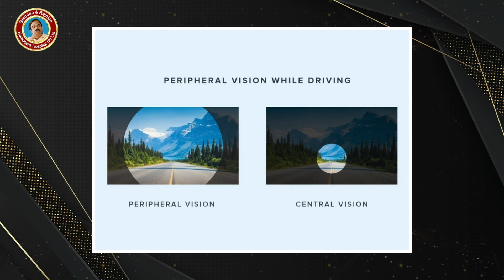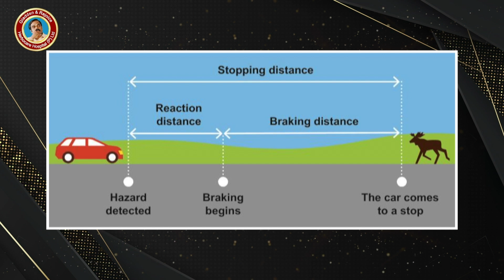அதிக சாலை விபத்துகள் ஏற்பட முக்கிய காரணமும், அறிவியல் விளக்கமும்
Understanding Road Accidents: Vision & Stopping Distance

In this video, we explore how peripheral and central vision impact driving safety and the crucial role of stopping distance in preventing collisions. Discover the science behind how drivers perceive and react to their surroundings, and how speed and braking affect stopping times. Enhance your road safety knowledge with these essential insights.

இந்த வீடியோவில், புற மற்றும் மையப் பார்வை, ஓட்டுநர் பாதுகாப்பை எவ்வாறு பாதிக்கிறது என்பதையும், வாகன மோதலை தடுப்பதில் நிற்கும் தூரதின் முக்கியப் பங்கையும் விளக்குகிறார் @vigneshnavinbalaji  ஓட்டுநர்கள் தங்கள் சுற்றுப்புறங்களை எவ்வாறு உணர்ந்து எதிர்வினையாற்றுகிறார்கள், வேகமும் பிரேக்கிங்கும், வாகனம் நிற்க்கும் நேரத்தை எவ்வாறு பாதிக்கிறது என்பதற்குப் பின்னால் உள்ள அறிவியலைக் கண்டறிந்து, இந்த அத்தியாவசிய நுண்ணறிவுகளுடன் உங்கள் சாலை பாதுகாப்பு அறிவை மேம்படுத்தும்.

Our branches:
Chennai | Villupuram | Viruthachalam | Vellore | Krishnagiri | Hosur | Salem | Erode | Coimbatore | Madurai | Thirunelveli | Trichy | Kumbakonam